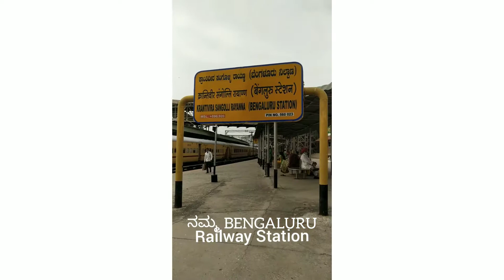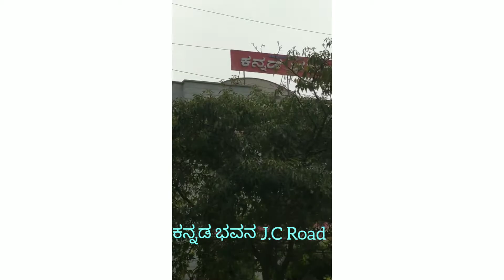Bengaluru Small Vlog...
Hi Guys This is a Small Tour of Bengaluru Majestic To J.C Road.. went out for other Reason..

Hi guys Instagram par bhi Follow karlo yaha Pe mai Zyada Active Rehata Huu..

ಸ್ನೇಹಿತರೆ ನನ್ನ Instagram ಅಕೌಂಟ್ ಅನ್ನು ಫಾಲೋ ಮಾಡಿ..

Address:-👍
Belagavi / Belgaum
ಬೆಳಗಾವಿ ಕರ್ನಾಟಕ/ Karnataka
Pin:= 590016